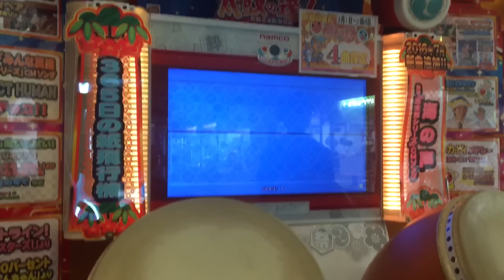【世紀末クソアレンジ 3章】夏竜 〜karyu〜(裏)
player けん

これは伝説 (ネタ)